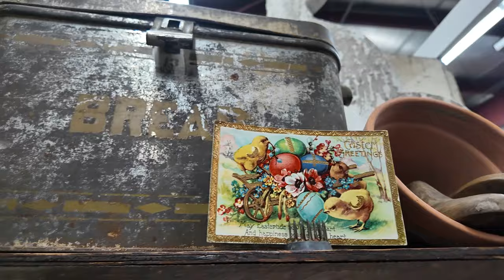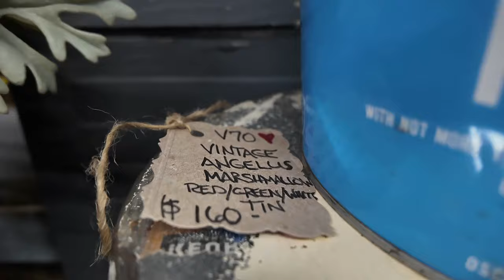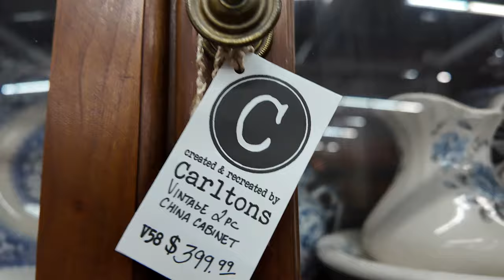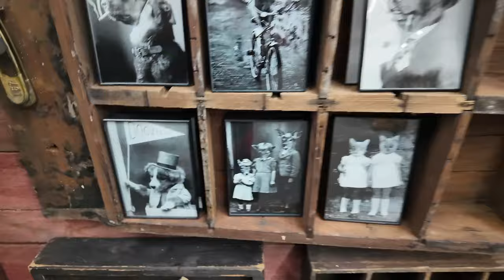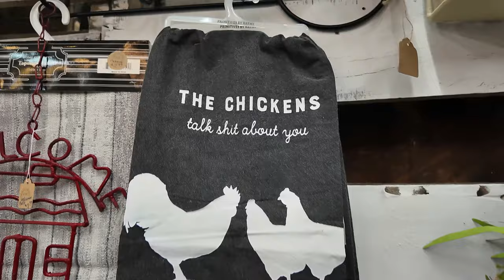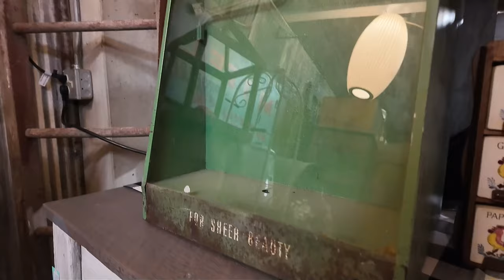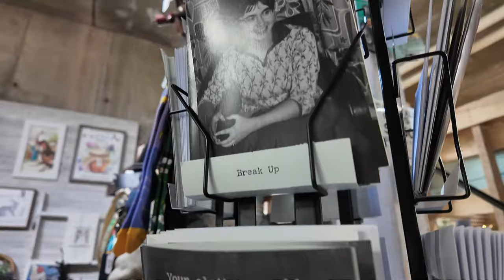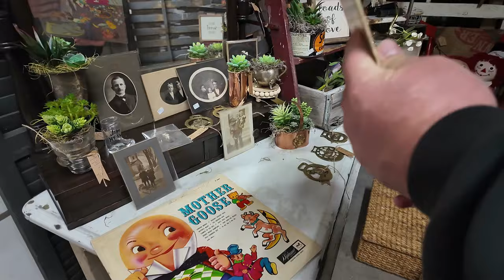🍀 NEW 🍀 | 2024 SPRING HOME DECOR | LETS GO THRIFTING | VINTAGE SPRING DECOR | SPRING TREASURES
NEW | LETS GO THRIFTING | SPRING TREASURES | VINTAGE BLISS

Hey sweet friends.  Come antiquing and thrifting with us at Vintage Bliss in Beloit Wisconsin!